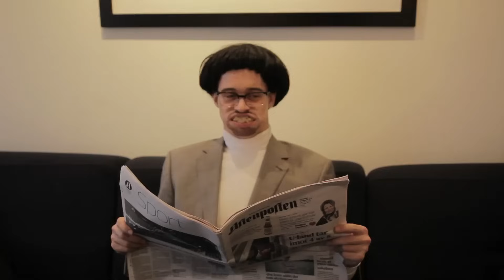Kollektivet: Bolle i munnen